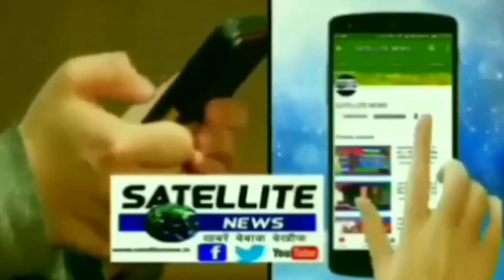वर्तमान परिवेश में ब्राह्मण समाज की स्थिति और राजनीतिक उपेक्षाओं पर मंथन